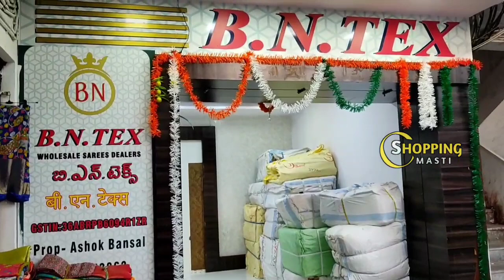Madina||B N.Tex new video||ఒక్క సెట్ కూడా కొరియర్||single set courier available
Hi friends!! Today I'm going to show about low range daily wear to party wear sarees collection with reasonable prices. You can find more varities here. Transport facility is available for purchase of 5000/-

Address: B.N. Tex,
                 Tarachand market,
                 (Sunita textiles lane)
                  Rikabgunj, Hyderabad-2.

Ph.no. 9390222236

Latest sarees
Single saree
Pattu sarees
Fancy sarees
Daily wear sarees
Chiffon sarees